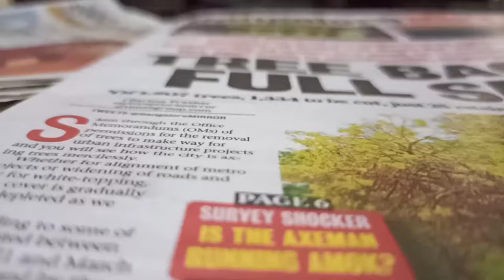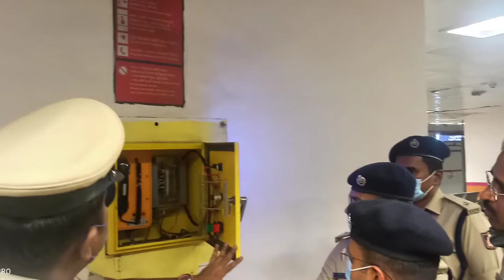Newly appointed Karnataka DySPs attachment in Bangalore for special unit training